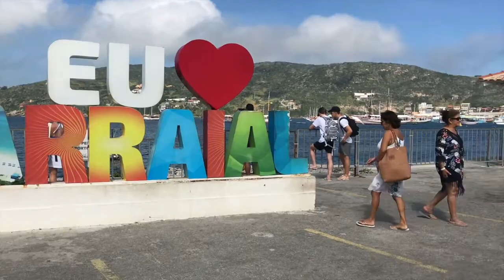ARRAIAL DO CABO (Brazil's hidden paradise)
We took a day trip to Arraial do Cabo. It is a beautiful beach town in Rio de Janeiro, with gorgeous white sands and turquoise seas.
Here is what we saw...

-21 year old, living in the UK. Trying to travel and share my experiences.-